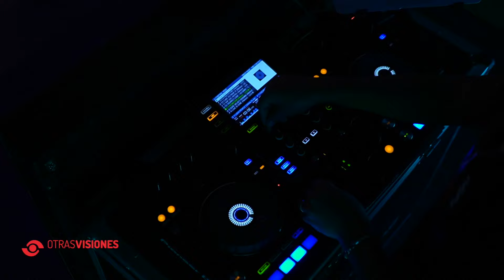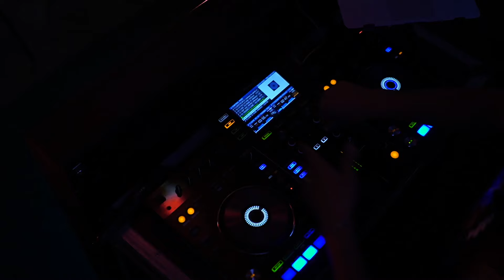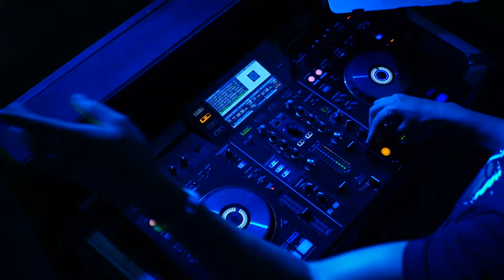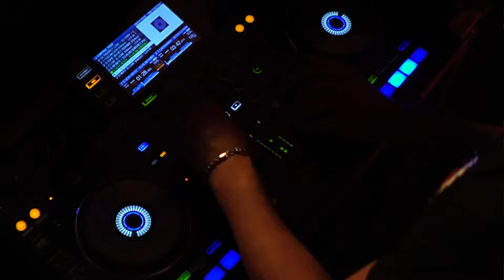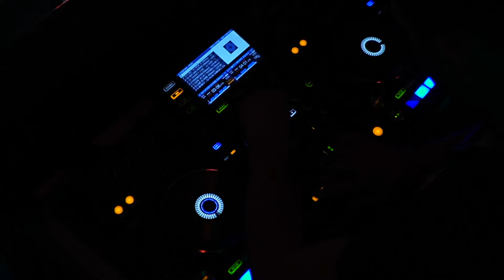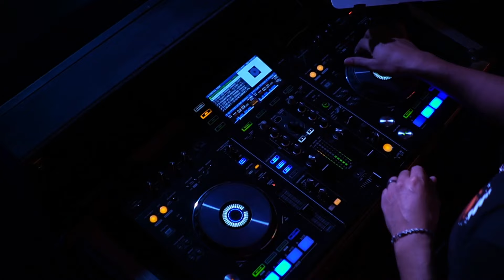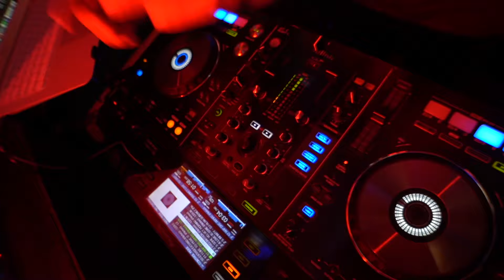ENGANCHADO ALETEO 🔥 DJ MARIO FLEYTA [En Vivo] CLASICOS INOLVIDABLES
Grabado en el estudio de:
Focus Dj School